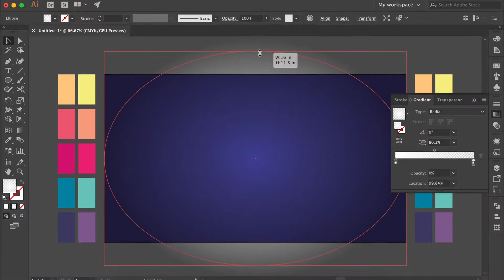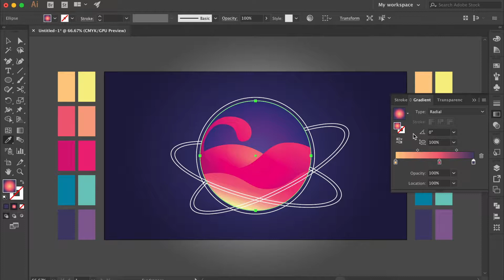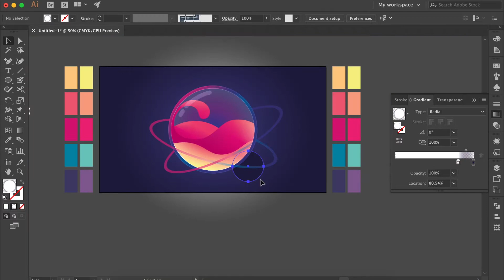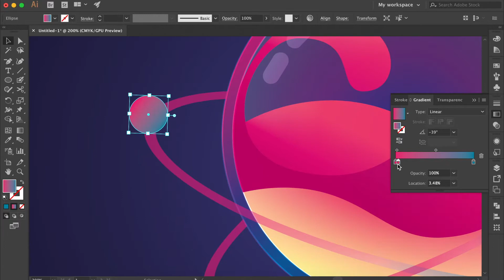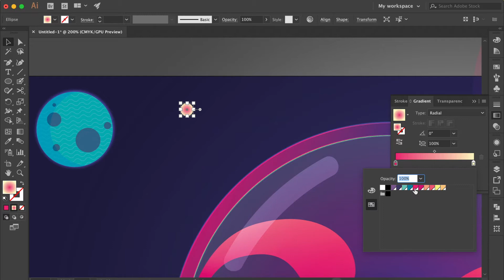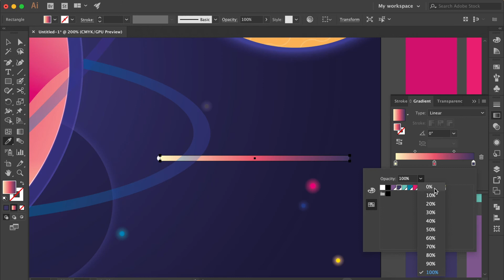Glass Planet: Digital Time Lapse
Song: HOME- by Resonance